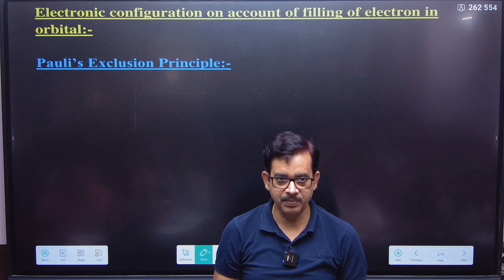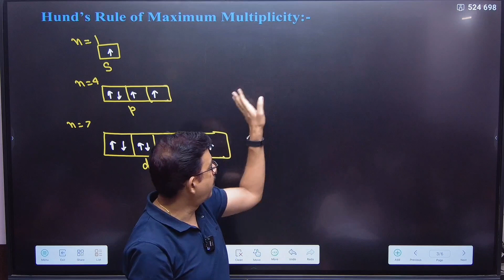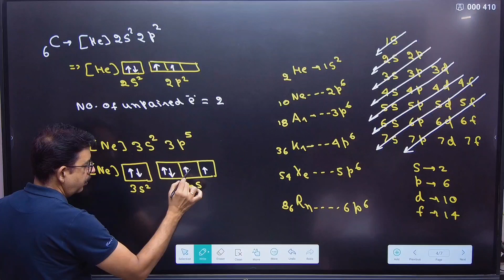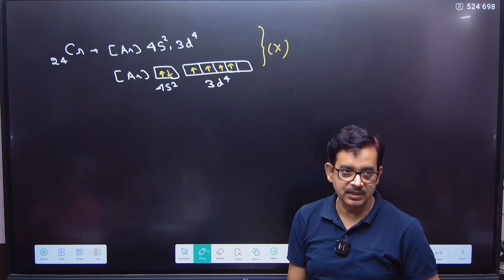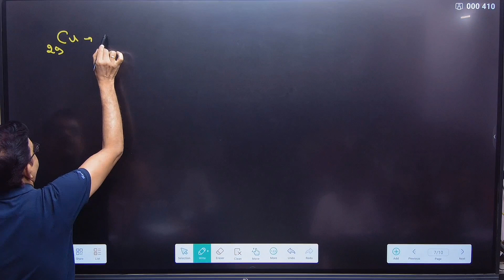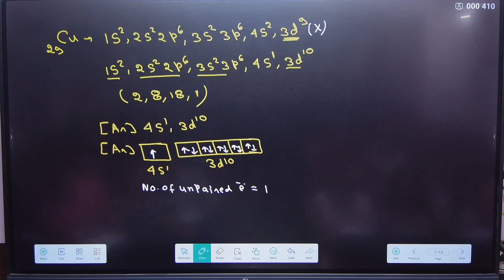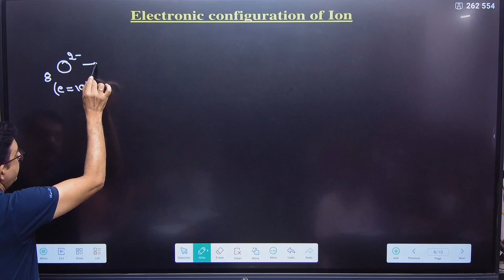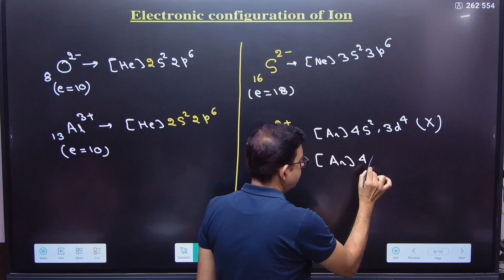Electronic Configuration :- 03 ll Structure of Atoms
" Welcome to ScholarClasses1, your trusted destination for Class XI  and XII Chemistry. In this enriching video, Dr. Pankaj Kumar explain the meaning of configuration and the method for writing
📚 Key Topics Covered:
Class :- XI
Subject :- Chemistry
Part :- 01
Chapter :- Structure of Atoms
Topic :- Electronic configuration
electronic configuration

👨‍🏫 About Dr. Pankaj Kumar:
With extensive teaching experience and a passion for simplifying complex subjects, Dr. Pankaj Kumar is your expert guide on this educational journey.

Explore more enlightening lessons on our channel, designed to empower Class XI & XII students like you.